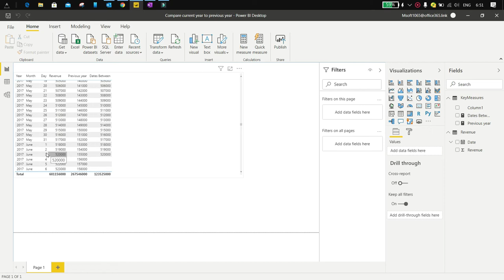Power BI Choose dates to show values or to do measures